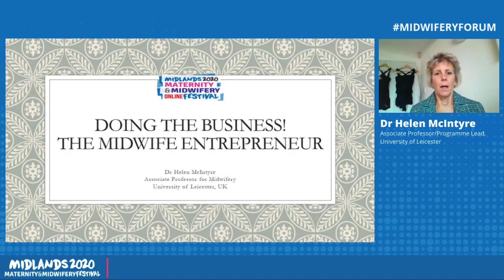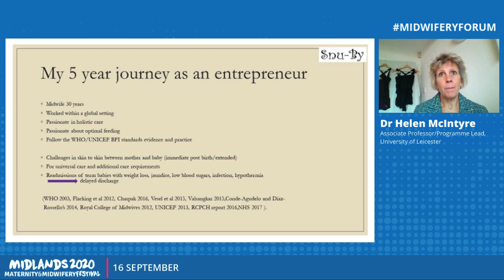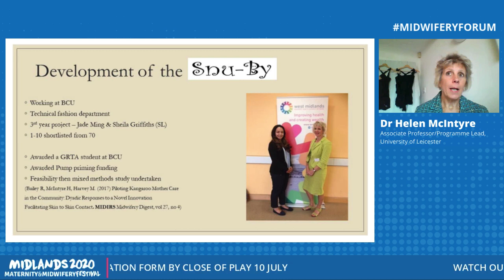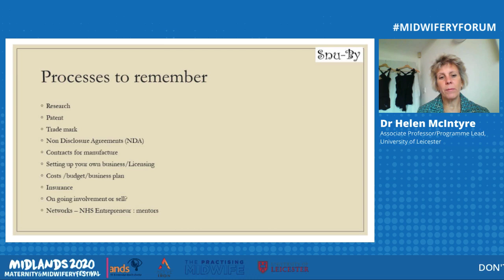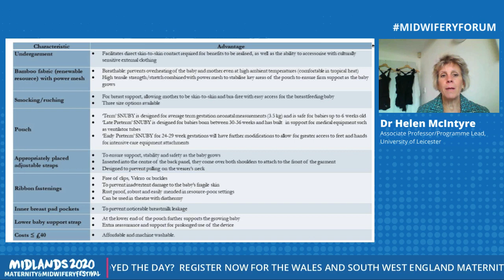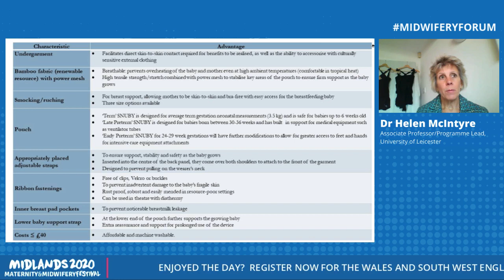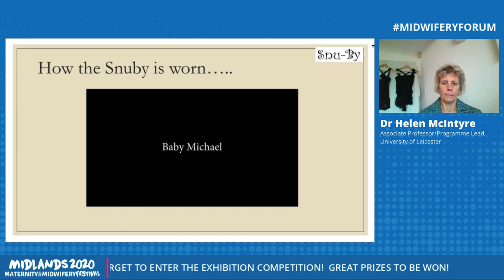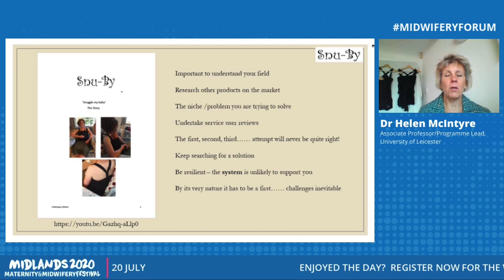Dr Helen McIntyre - Doing the business: The Midwife as Entrepreneur - Midlands 2020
From the Midlands Maternity & Midwifery Festival 2020

Doing the business: The midwife as entrepreneur
Dr Helen McIntyre, Associate Professor, Programme Lead, University of Leicester